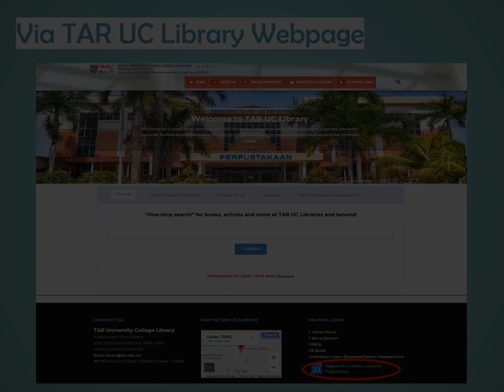How To: Library Induction Programme Registration